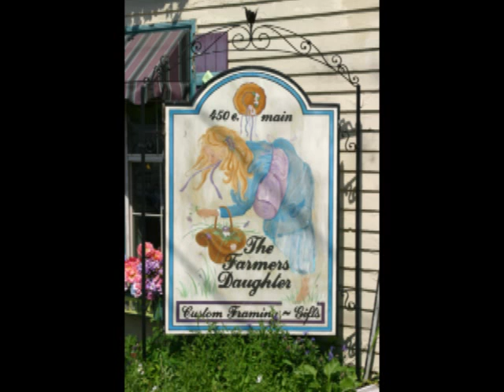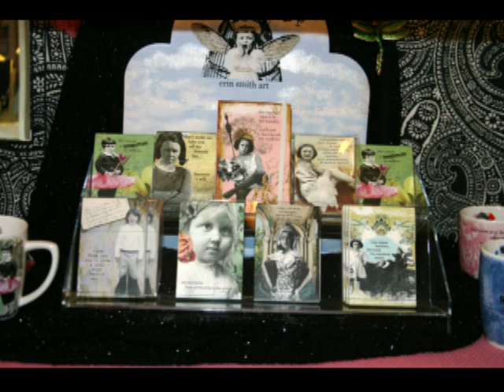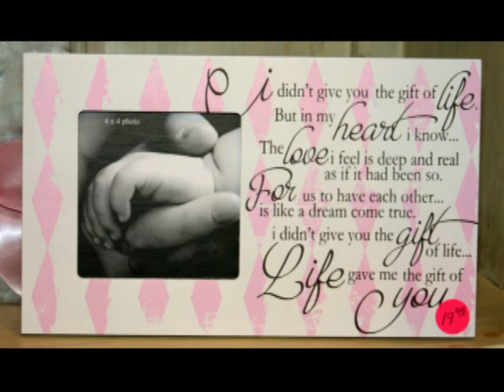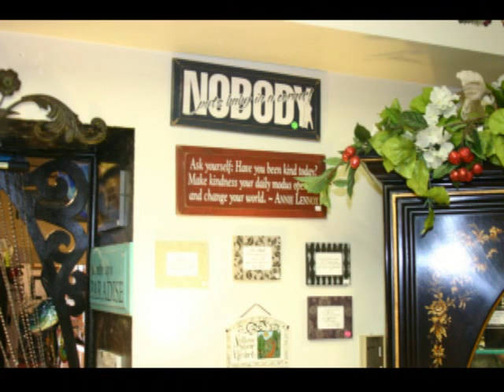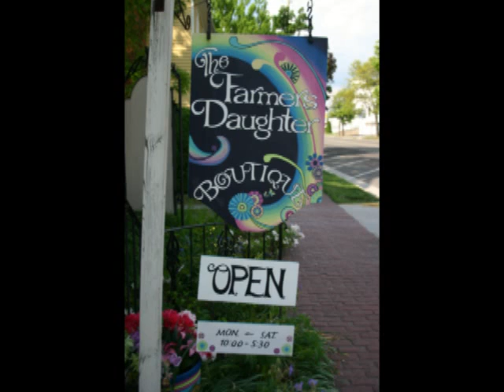Farmers Daugther Boutique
The Farmers Daugther in Wytheville, Va. offers a complete line of gifts, home decor, jewelry, designer clothing and handbags, Jim Shore collectibles, wood art, one of a kind, handmade local art, and much more. They also have a complete framing shop for all you art and photo needs from custom frames to your most exspensive art work.